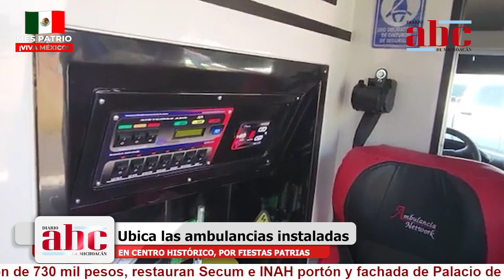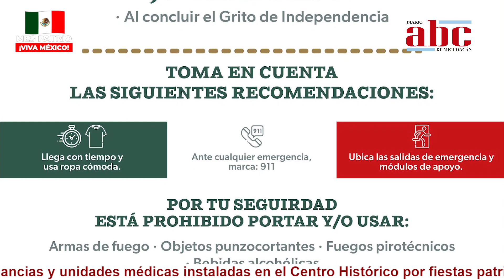A 15 años de granadazos en grito de Independencia, en Morelia | ABC NOTICIAS MICHOACÁN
◾ Ubica las Ambulancias y UnidadesMédicas instaladas en el Centro Histórico por FiestasPatrias de Morelia.

◾ Restaurantes y bares ofertan lugares para ver a Julión Álvarez hasta en 3 mil pesos.

◾ Con una inversión de 730 mil pesos, restauran Secum INAH portón y fachada de Palacio de Gobierno de Morelia.